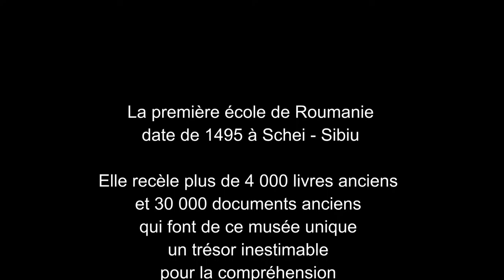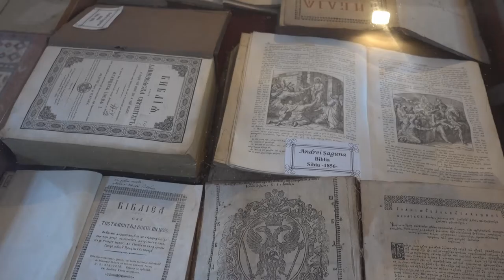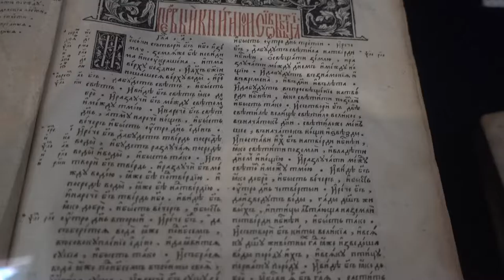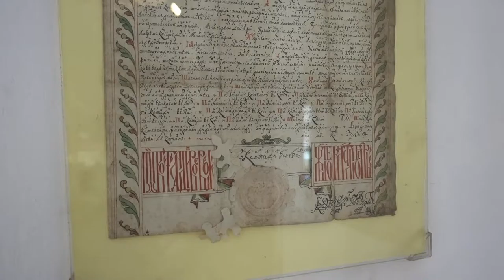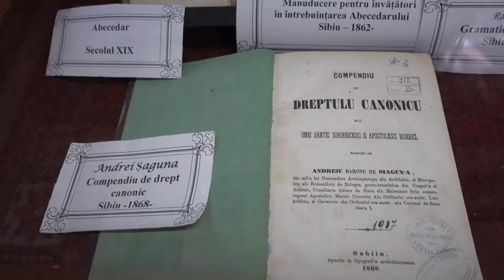MUSEE- ECOLE DE BRASOV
Construite en 1495, la première école de Roumanie se situe au sein du complexe muséal Schei de Brasov.
Elle abrite de très nombreux manuscrits dont 4000 livres et plus de 30000 documents d'une rareté exceptionnelle qui donne à ce musée une valeur inestimable pour la compréhension de l'histoire de la Roumanie.
Le sympathique multilingue et érudit francophile Professeur Vasile OLTEAN tente avec peu de moyen de faire vivre et perdurer ce trésor mal connu.
Built in 1495, the first school in Romania is located in the museum complex Schei de Brasov.
It houses a large number of manuscripts including 4,000 books and more than 30,000 exceptionally rare documents which give this museum an invaluable value for the understanding of the history of Romania.
The sympathetic multilingual and scholar francophile Professor Vasile OLTEAN tries with little means to make live and to endure this little unknown treasure.